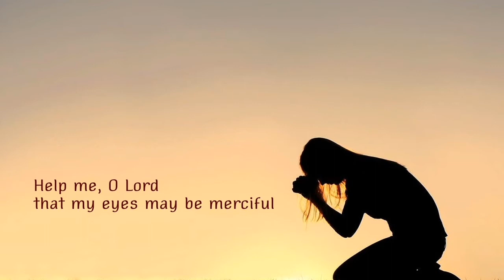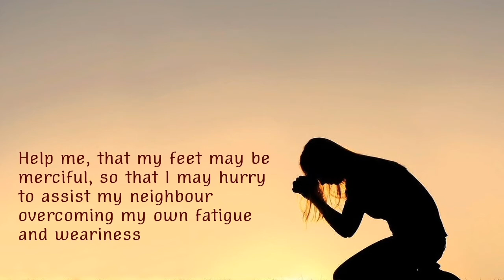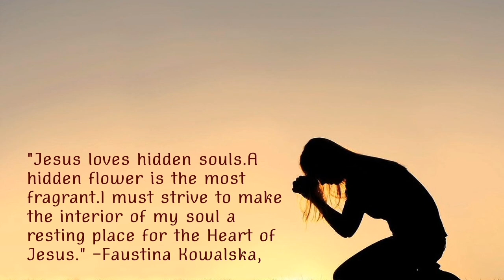Help Me O Lord-Prayer By St.Faustina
St.Faustinas Prayer to be Merciful